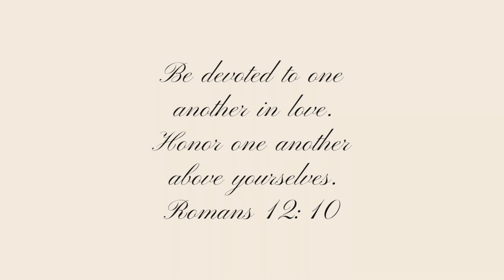Best Wedding Music - Part 3 (violin) | Jaclyn Kim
0:00​ A Thousand Years by Christina Perri
1:22​ Can't Help Falling in Love by Elvis
2:42​ Here Comes the Sun by the Beatles
3:15 Isn't She Lovely by Steve Wonder
3:54​ Hallelujah by Leonard Cohen

I have played in many weddings over the years, and a lot of the same music is requested. I’ve made a four part video series and hopefully it will help you choose which songs you would like for your big day!

Jaclyn Kim has her master's degree in violin performance and has been Suzuki trained by Mark Mutter and Edward Kreitman.

Equipment:
Strings I use
Original Hill Peg Compound
Camera I use (DIJI Osmo)
Theory Books I use
Lapel Lavalier Mic